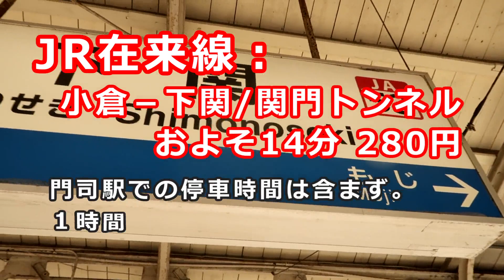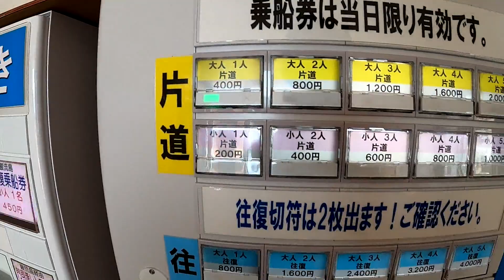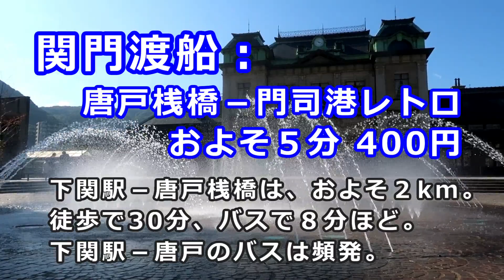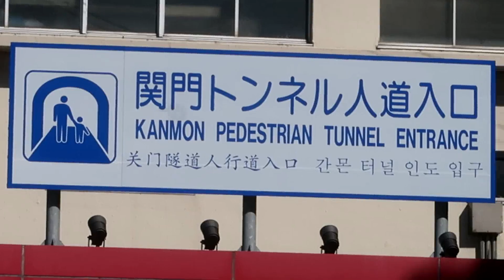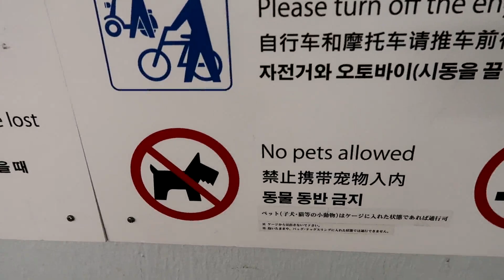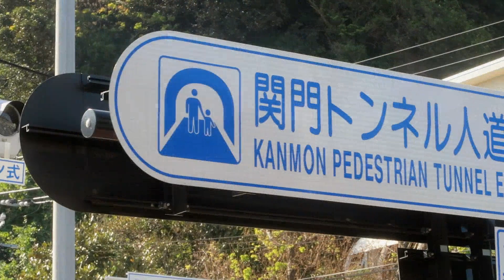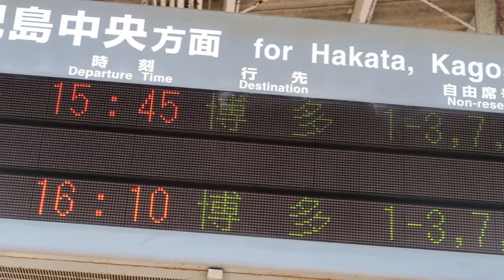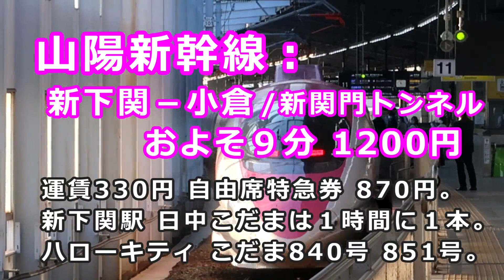【鉄の細道】関門海峡４選！ いろいろな方法で渡ってみた。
本州と九州の間、関門海峡をいろいろな方法で越えてみます。
一般的なのはJR在来線ですが、他に３つの方法を試してみます。